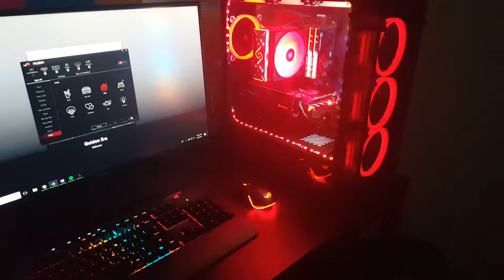AURASync RGB ASUS Aura Music Demo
0:00 - When we're Alone - Joey Pecoraro
2:23 - We walked together that night - Rudemanners
3:57 - Golden Era -  Falcxne

This is my Fujin, my PC. I chose my RGB components with the purpose of being able to control and sync all of them together perfectly and ASUS aura was the perfect platform for that. You may comment if you have any questions about the build and I will respond.

Submitting this for the ASUS AURA July 2018 event
ROG Rewards username: RogueWarlord